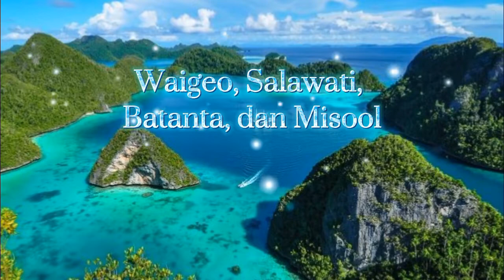5 TEMPAT WISATA YANG RAMAI SAAT PANDEMI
Dalam kondisi pandemi seperti ini banyak Tempat Wisata yang masih ramai di kunjungi oleh wisatawan lokal. Maka dari itu berikut ini tempat wisata yang masih ramai di kunjungi pada saat masih masa Pandemi.